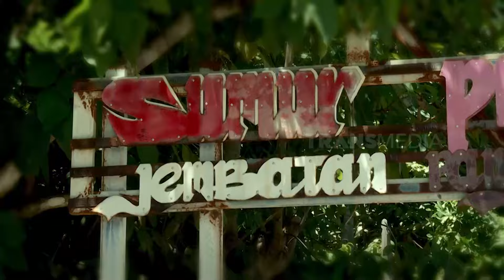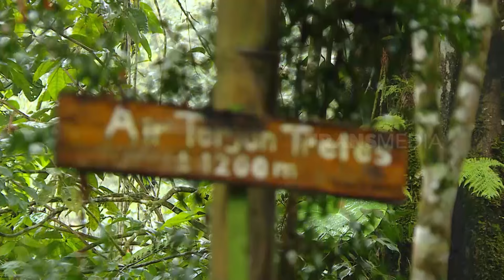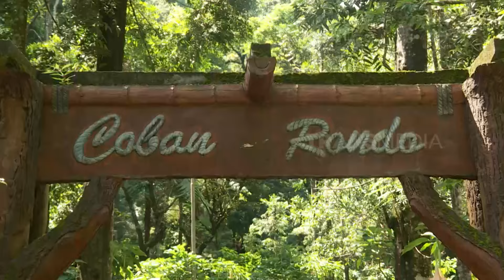Menyibak Tabir Mistis Balekambang Tretes | SECRET STORY (21/07/24)